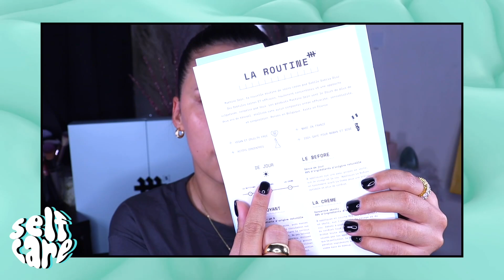JE TESTE MARTINE SKIN PENDANT 2 SEMAINES ( AVANT/APRÈS ) 🫧😶‍🌫️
DON’T FORGET LE HD BEBE ICI PAS DE FILTRE BEAUTE 🗯

Hellooo 🌈✨

J'ai pu tester la gamme complète MARTINE SKIN et je peux vous dire qu'au bout de 2 semaines, c'est vraimeeent pas mal ? 👀✨

J'espère que cette vidéo vous a plu, Merci de l'avoir regardée.
Prenez bien soin de vous et on se retrouve dans les commentaires, comme d'hab' 🫶🏼

Bisouuuuuuus 💟

Sabrina 💕